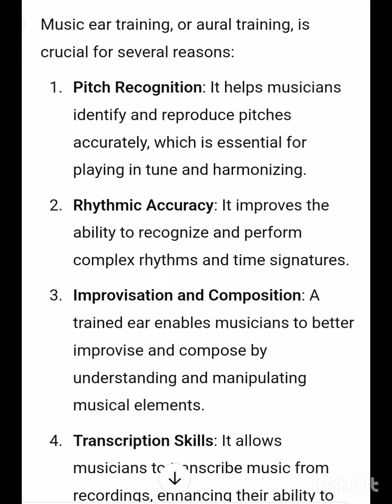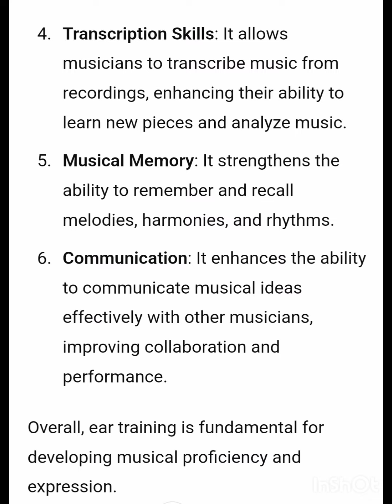Importance of aurals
An advice from a music teacher ( Joel lukamasia) on why you should train your ears.
Share the channel with music lovers.